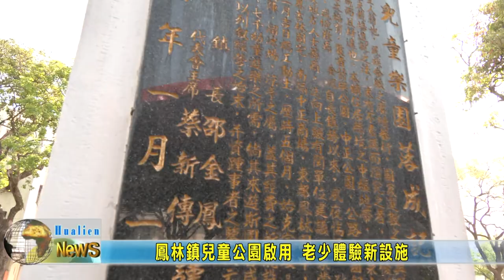20220730 02 鳳林鎮兒童公園啟用 老少體驗新設施